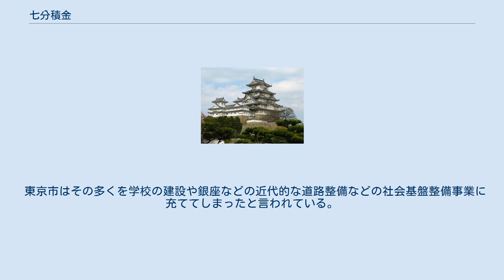七分積金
七分積金（しちぶつみきん）とは、寛政の改革の際に江戸町方に命じた積立制度である。
町入用の節減分の7分（70％）を積立させた。
 寛政2年（1790年）4月、老中松平定信は町入用を削減させて町々の地主・町役人の負担を軽減させるとともに軽減分の一部を地代・店賃の引き下げという形で住民に還元させるとともに、町入用に伴う需要および住民の家計支出を抑制させて結果的に物価を引き下げ、さらにその一部を積立てて備蓄のための籾の囲い置きや貧困者への手当に充てる構想を打ち出した。
8月には江戸町奉行を通じて江戸の町々に対して天明5年（1785年）から5年間の地代・店賃の収入総額と寛政2年の上半期の地代・店賃の収入総額と町入用に伴う支出、残された地主手取金（収入）などと届け出させた。
翌寛政3年（1791年）に調査結果が出され、平均して地代・店賃収入の総額は年54.7万両、町入用は年15.5万両という報告が出された。
続いて4月に初鹿野信興（北町奉行）より、町火消などの経費削減、町役人が立ち会う訴訟の簡素化、祭礼等に対する倹約などで町入用が削減できるとする改革案が出された。
その後、この提案を元に町々から町入用の節減見通しを提出させたところ総額で3.7万両が可能との回答が出された（ただし、これが後日の紛糾の一因となる）。
 寛政3年12月29日（1792年1月22日）に江戸幕府は町々に対して3.7万両のうち7分にあたる2.6万両を毎年積立させ、残り1分を町入用の増手当に、残り2割を地主に増手当に充てるように命じた。
だが、3.7万両の中には町奉行の好意を得るために過大に報告したものや算定基準となった町入用の5年間の統計に天明の大飢饉やそれに伴う打ちこわし対策費が含まれており、積立を求められた額が過大すぎるとの不満の声が町々から上がったが、幕府は一部削減に応じたのみで原則的に積立額を改訂することは以後も無かった。
なお、幕府からも設立時に1万両が拠出されている。
 寛政4年（1792年）3月、向柳原に江戸町会所と囲籾蔵12棟が設置され、七分積金の運営が開始されることとなる。
 寛政4年初頭より、七分積金によって毎年2万両以上の積立が江戸町会所に集められた。
江戸町会所は勘定奉行および町奉行の監督下に置かれて両奉行所から定掛と呼ばれる監督役人が派遣されていた。
勘定所御用達の10人の両替商らと名主代表や地主・家守から取り立てられた「座人」と呼ばれる担当吏員によって構成されていた。
また、同時に町役人らによる会所の役目も兼ねていた。
幕末期の幕府財政の悪化にも関わらず、勘定奉行や町奉行ら幕府側が積立金に手をつけて財政赤字を補うことは決して行われなかった。
このため、積立や備蓄籾は毎年古くなった分を入れ替えながら順調に蓄積され、文化年間に十数万石の籾米の蓄積があり、幕末には備蓄量に対応するために深川や小菅にも籾蔵を増やしている。
 江戸町会所は江戸全体の社倉・義倉としての役目を果たし、平時から窮民に対する「定式御救」を行うために金銭や米が支給されたが、もっとも期待されたのは災害や飢饉、物価高騰時の救済活動のための「臨時御救」にあった。
天保の大飢饉や幕末の長州征伐前後の米価の暴騰による世直し一揆などに際して金銭や米を放出して民心を鎮めた。
江戸時代を通じて臨時御救は17回行われたと記録されている。
 更に積立金の一部が江戸町会所を通じ中小地主（一部は拝領町屋敷を知行代わりに受け取っていた御家人を含む）のために低利融資を行った。
これによって災害時の建物再建や町役人を構成する地主層や御家人の没落防止の役目を果たした。
天保年間には35万両もの貸付が行われていた。
勿論、低利ながら利子を獲得して町会所の運営費やさらなる積立資金としても用いる目的もあった。
 ところが、明治維新後の明治5年（1872年）に明治政府によって170万両とも言われる積立金が東京会議所（旧・江戸町会所）から、東京府や東京市に接収された。
 東京市はその多くを学校の建設や銀座などの近代的な道路整備などの社会基盤整備事業に充ててしまったと言われている。